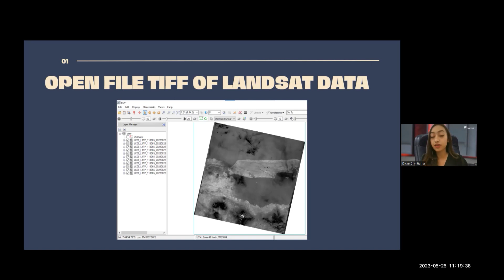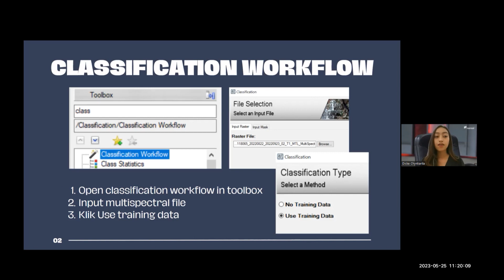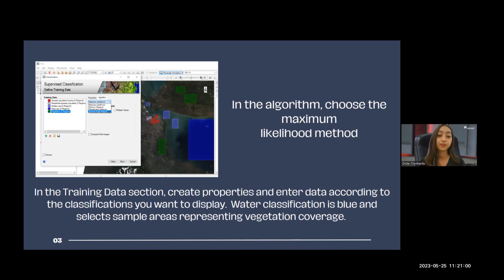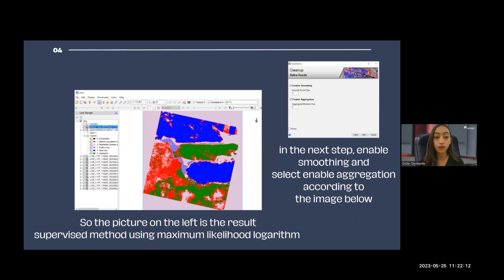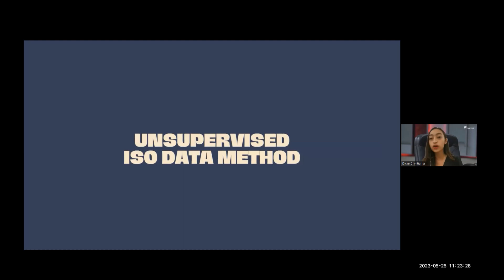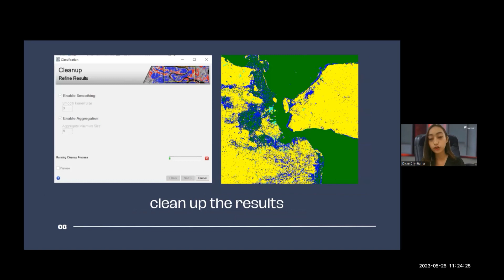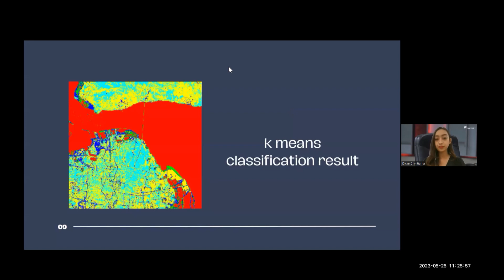[Tutorial] ENVI : Supervised and Unsupervised Classification of Satellite Image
[Tutorial] ENVI :  Supervised and Unsupervised Classification of Satellite Image by DICKE CHYNTIARILA